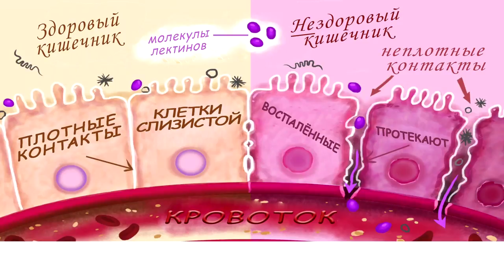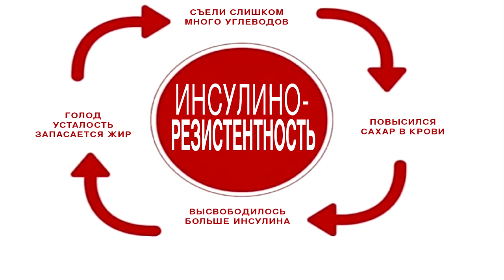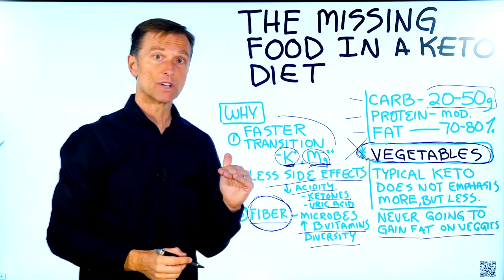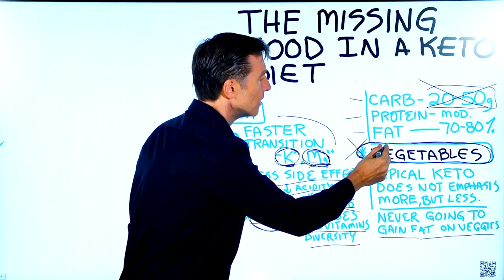Чего не хватает в кето диете (русская озвучка)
В этом видео о том, чего обычно не хватает в традиционных кето диетах и почему они не работают.
Почему важно включать в рацион овощи и в чем их польза для организма.